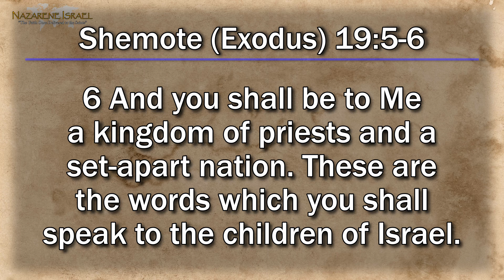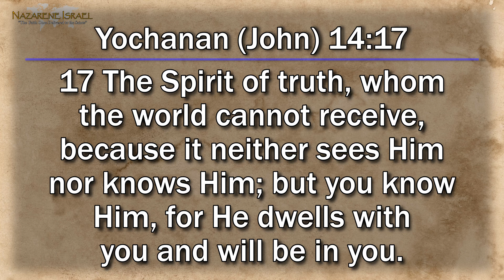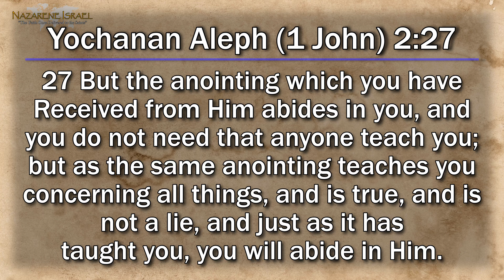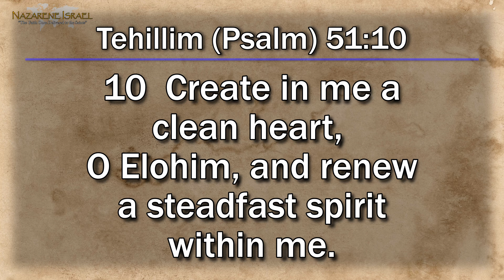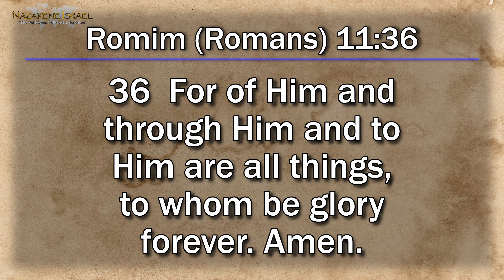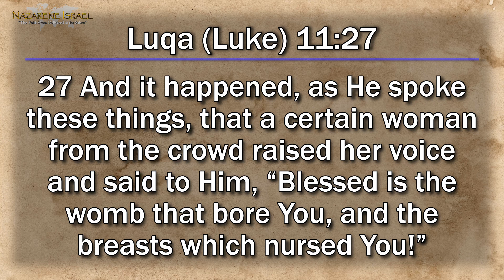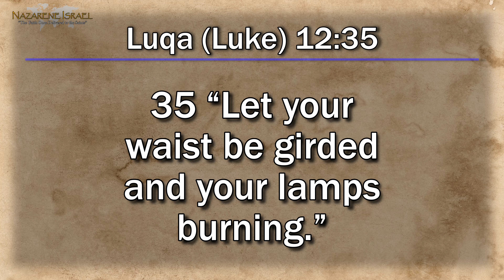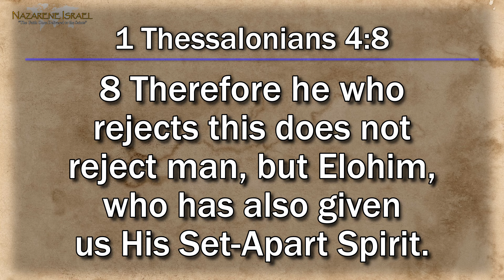Parasha Emor 2022: She Will Teach Us All Things!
Some ask, "How do we hear Yahweh's voice?" Also, they ask, "How do we abide in Yeshua's Spirit 100% of the time?" Those may sound like hard questions to answer, but in truth the answer is very simple! So, for the answer to these questions and more, join us for Parasha Emor 2022: She Will Teach Us All Things!

We appreciate your contribution!

Shalom.